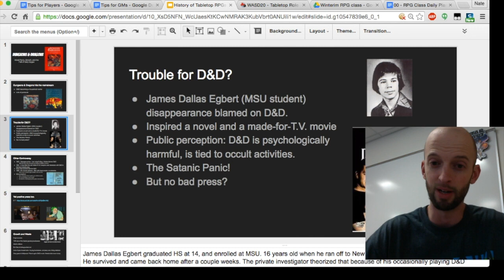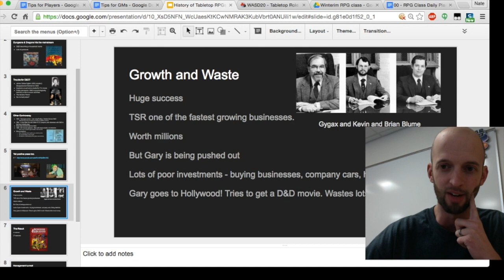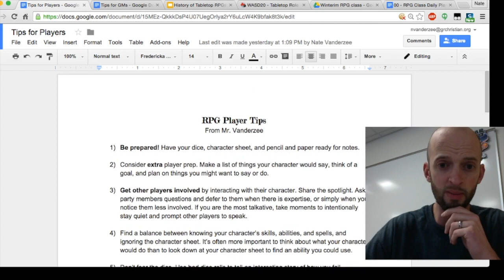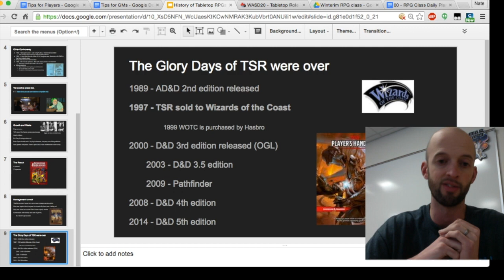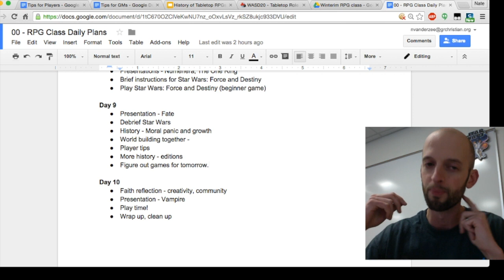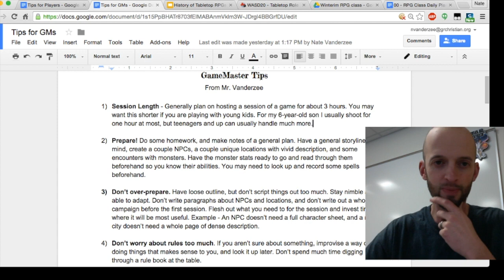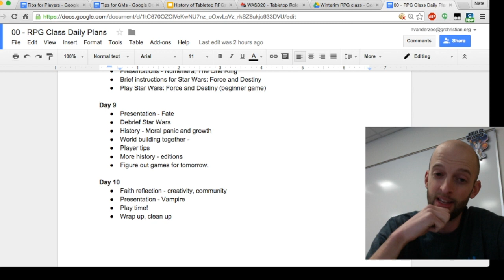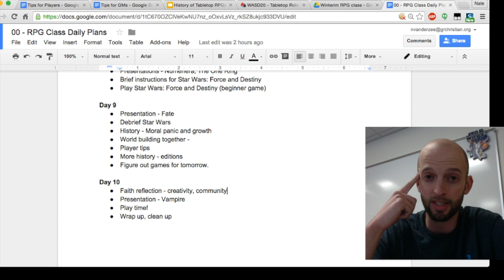RPG Class vlog #5 (it's over!)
It's Saturday, and I'm cleaning up the stray character sheets and empty pop bottles left from RPG class 2016. My thoughts on the class, reaction to criticism of the class, and what we did the last 2 days. Enjoy!